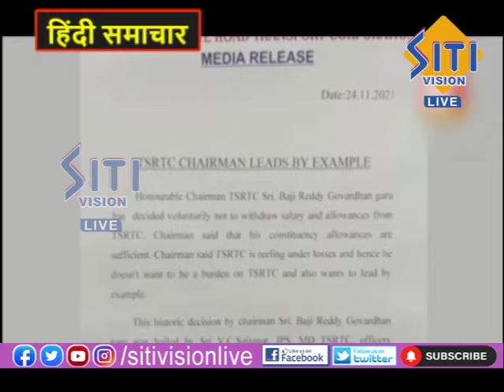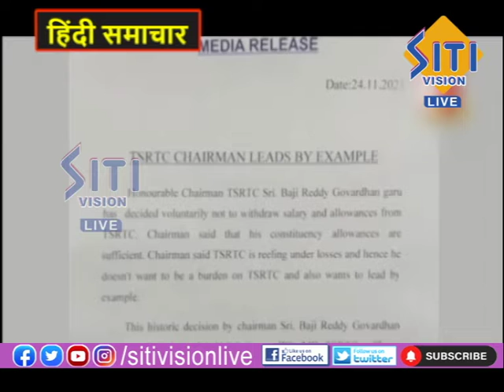HINDI NEWS BULLETIN 25-11-2021 8 PM || Siti Vision Live